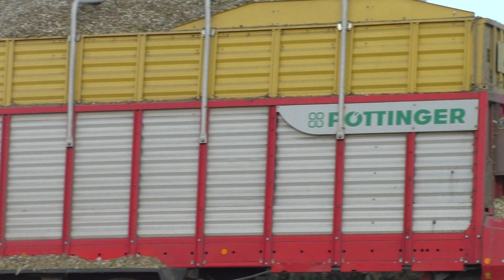Заготовка силоса 2022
уборка кукурузы на силос  кормоуборочного комбайна ЯГУАРА 850 и грузовых машин. мАз 551603 и МТЗ 3022 Беларус
примечание. я не являюсь работником сельского хозяйства и его сотрудником вся видео съемка сделана мной как любителем
копирование и использование видеоматериалов без согласования и разрешения автора запрещено